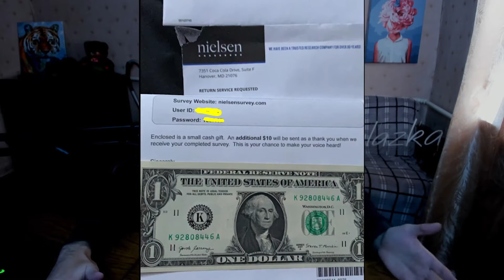Nielsensurvey.com - scam or legit survey? Here’s why you got envelope and cash from Nielsen Survey!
If you’re wondering whether nielsensurvey.com is a scam or legit website to complete a survey because you received a letter with money in mail, then watch my new video to find the truth about this company!
Write in the comments if you also got an envelope with 1, 2 or 5 dollars in it!